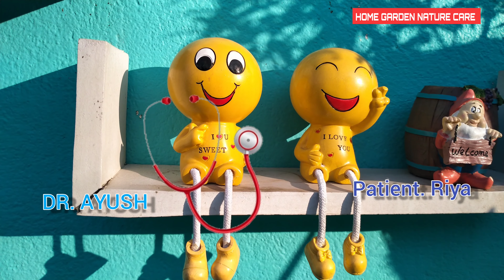Doctor🩺 vs Patients funny video. HOME GARDEN, NATURE CARE